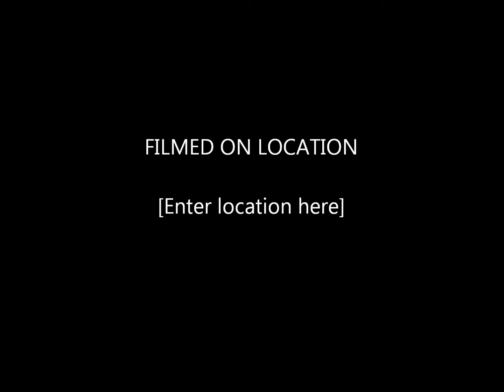MUSIC PLEASE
First video ever made on Youtube just a bunch of photos